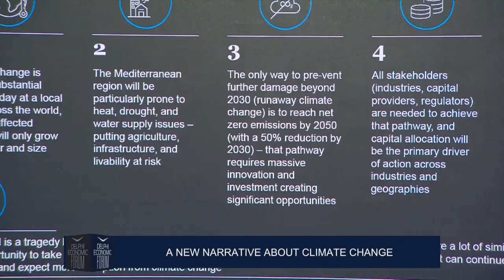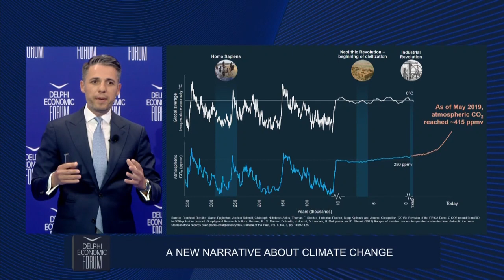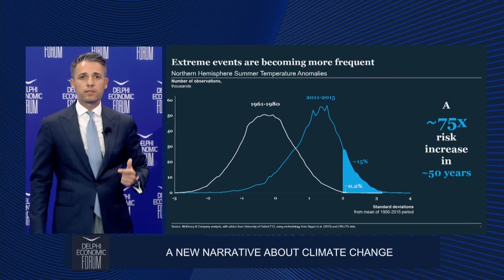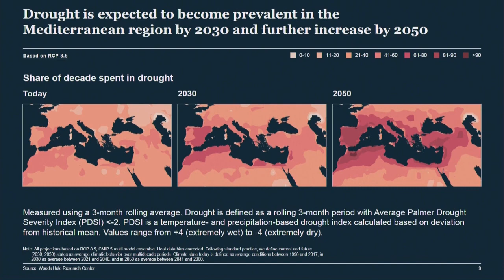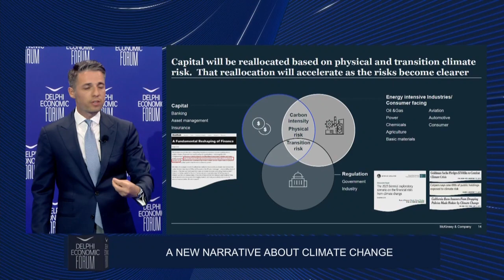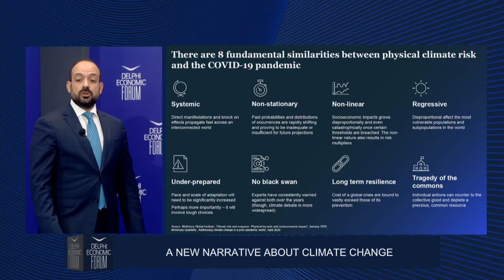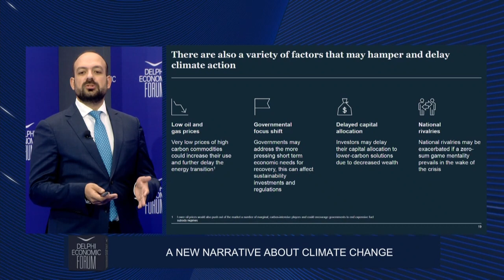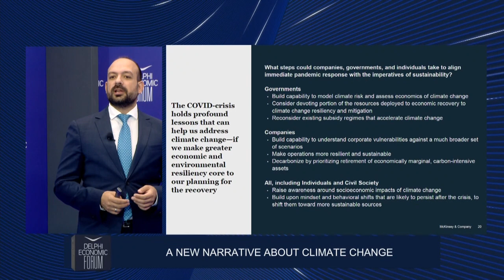Day 2 - Introducing a New Narrative About Climate Change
Digital Delphi Economic Forum - Day 2 - Wednesday, June 10, 2020

Lefteris Charalambous, Partner, McKinsey & Company Athens, Greece
Loukas Ziomas, Expert Associate Partner, McKinsey & Company London, UK